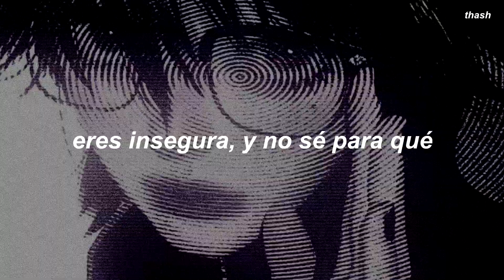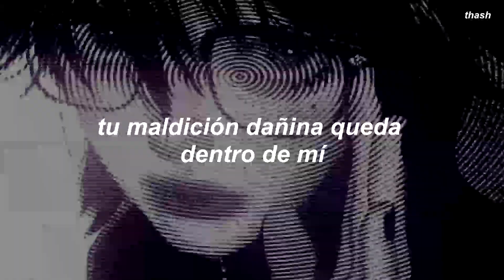rebzyyx - Fantasy . sub español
lyrics

[Intro]
I'm sick of you, don't look at me
Drown my heart, inside a fantasy
You fool me once, shame on you
You like the pain, I know you do

[Verse]
You're insecure, don't know what for
You take the stage, just like a whore
I'm caving in, I can't control
Myself like this, anymore

[Bridge]
Anymore, a-a-anymore
Anymore, a-a-anymore
Anymore, a-a-anymore
I can't control myself anymore

[Chorus]
Drop like a hot day in the summer
She don’t give a fuck because I am a bummer
Your words always hurt just like you’re trapped inside me
Your damaging curse is left insidе me

[Chorus]
Drop like a hot day in the summеr
Your damaging curse is left inside me